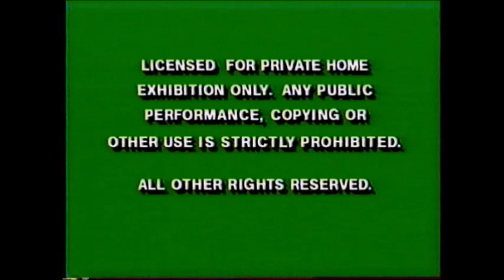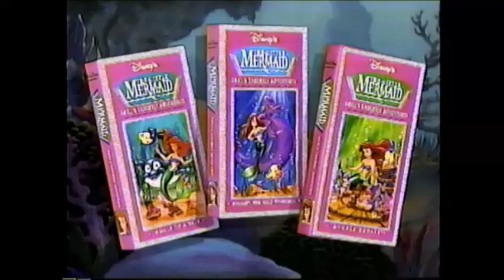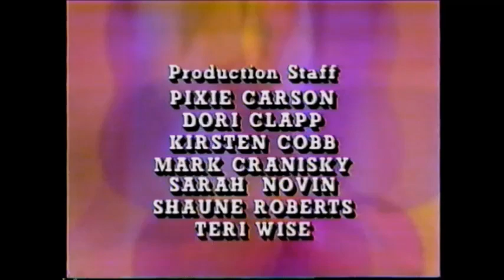Opening and Closing to Adventures in Wonderland: Hare-Raising Magic (1993) VHS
Here is the list of previews from Adventures in Wonderland: Hare-Raising Magic VHS:

OPENING:
1. Green FBI Warnings (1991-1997) screen
2. Walt Disney Home Video (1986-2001) (Sorcerer Mickey and magenta variant) logo
3. Now on Video screen
4. The Little Mermaid Collection (1993) trailer
5. Feature Program/Episode title card screen

CLOSING:
1. End credits (with voiceover and an ending theme song)
2. Betty Productions Inc. (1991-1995) logo
3. Disney/MGM Studios productions
4. National Education Association logo
4. Adventures in Wonderland Collection (1993) trailer

CREDITS:
Mary Kay Bergman - Announcer (uncredited)

IN MEMORIAM:
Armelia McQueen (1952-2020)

1993 (C) Betty Productions/Walt Disney Television/National Education Association/Walt Disney Home Video